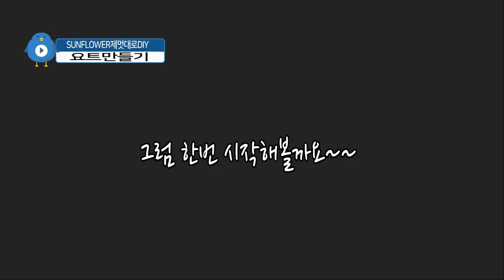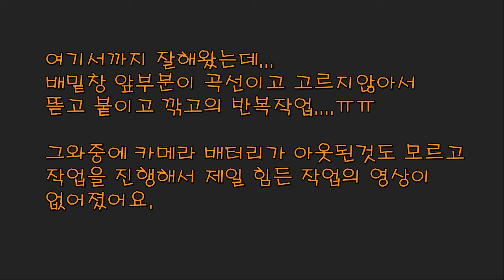How to make a yacht with ice cream sticks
Yacht is what we like to have the most. Fishing in a yacht like this is my dream.